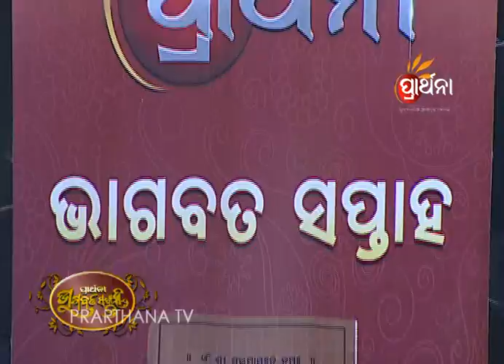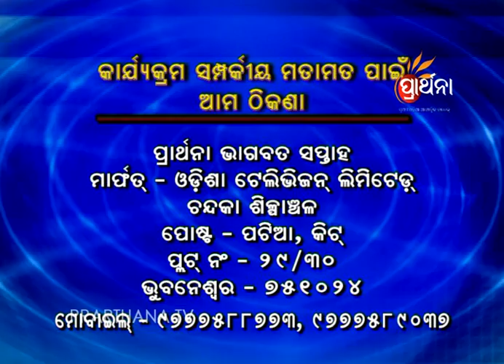BHAGAWAT SAPTAHA EP 50_28 FEB 2016